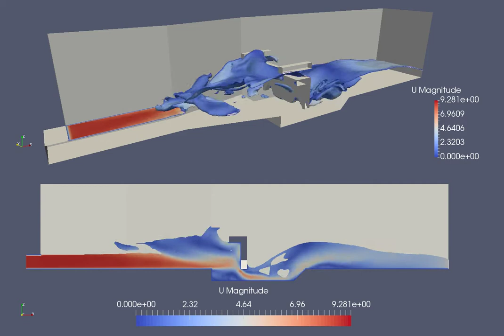2017-07 - Hydraulic Energy Dissipation by Impact Type Stilling Basin (Fr = 4)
Simulation of hydraulic energy dissipation by impact type stilling basin by OpenFOAM at Q = 4.43 m3/s.

Simulation is carried out under the following conditions.
- Sizing of the stilling basin is in accordance with HKSAR, Drainage Services Department, Stormwater Drainage Manual, Figure 12
- Inlet Froude No. (Fr) = 4
- Inlet depth = 0.5m
- W/D = 5

According to the manual, this stilling basin with the assumed inlet super-critical flow would give UNSATISFACTORY hydraulic performance. The simulation result appears to concur with the manual as hydraulic jump formed is unsteady with overtopping of flow above the baffle wall.